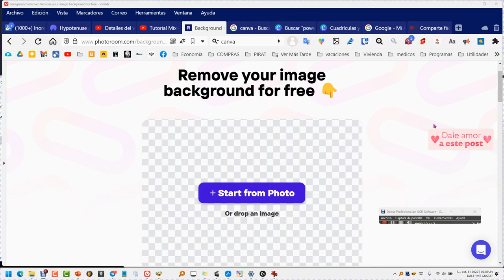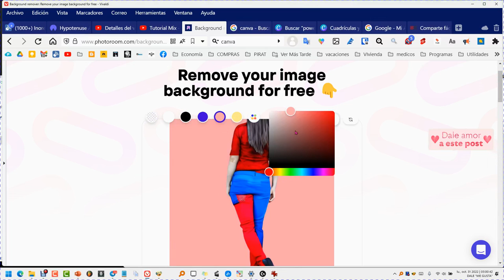Como quitarle el fondo a imágen fácil y rápido ✅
Elimine su fondo de imagen de forma gratuita con la mejor web, en calidad hd y sin restricciones. Además también puede poner el fondo del color que quiera.

Cómo eliminar fondos de imágenes en tres pasos
1)
Arrastre o seleccione una imagen
Su primer paso es arrastrar y soltar una imagen de su computadora o hacer clic en el botón + Inicio de la foto para seleccionar una.

Admitimos todas las dimensiones de imagen y relaciones de aspecto. Su formato de imagen puede ser PNG o JPG

2)
Eliminar el fondo
Nuestra herramienta elimina automáticamente el fondo de su imagen. Luego puede elegir un nuevo color de fondo.

Nuestras opciones más populares son fondos blancos y transparentes, pero puede elegir cualquier color.

3)
Descarga tu imagen
Después de seleccionar un nuevo color de fondo, haga clic en el gran botón Descargar en la parte inferior de su foto y listo!

Puede comenzar de nuevo en cualquier momento dejando caer una nueva imagen en la ventana o haciendo clic en el icono.

¿Cómo eliminar el fondo de una imagen de forma gratuita? Es fácil con el sitio web adecuado. No hay restricciones en cuanto al tamaño o el tipo de imagen. Una vez seleccionado, haz clic en "eliminar" y selección de fondo.

画像から背景を削除するのに最適な Web サイト。

使い方も簡単でシンプルです。画像を開いて、削除したい背景を選択し、[削除] をクリックするだけです。

背景消しゴムは、画像から不要な背景を削除するためのシンプルですが効果的なツールです。このツールは使いやすく、個人用とプロ用の両方の画像に適用できます。画像を開いて、削除したい背景を選択し、削除をクリックするだけです。背景消しゴムは、選択した背景を削除します。

背景消しゴムは、画像から不要な背景を削除するために使用できるシンプルなツールです。このツールは使いやすく、個人用とプロ用の両方の画像に適用できます。画像を開いて、削除したい背景を選択し、削除をクリックするだけです。

Die beste Website, um den Hintergrund von Bildern zu entfernen.

Es ist auch einfach zu bedienen und einfach. Öffnen Sie einfach das Bild, wählen Sie den Hintergrund aus, den Sie entfernen möchten, und klicken Sie auf „Löschen“.

Background Eraser ist ein einfaches, aber effektives Werkzeug, um unerwünschte Hintergründe aus Bildern zu entfernen. Das Tool ist einfach zu bedienen und kann sowohl auf private als auch auf professionelle Bilder angewendet werden. Öffnen Sie einfach das Bild, wählen Sie den Hintergrund aus, den Sie entfernen möchten, und klicken Sie auf „Löschen“. Der Hintergrundlöscher entfernt den ausgewählten Hintergrund.

Background Eraser ist ein einfaches Tool, mit dem unerwünschte Hintergründe aus Bildern entfernt werden können. Das Tool ist einfach zu bedienen und kann sowohl auf private als auch auf professionelle Bilder angewendet werden. Öffnen Sie einfach das Bild, wählen Sie den Hintergrund aus, den Sie entfernen möchten, und klicken Sie auf „Löschen“.

Le meilleur site Web pour supprimer l'arrière-plan des images.

Il est également facile à utiliser et simple. Ouvrez simplement l'image, choisissez l'arrière-plan que vous souhaitez supprimer et appuyez sur Supprimer.

Background Eraser est un outil simple mais efficace pour supprimer les arrière-plans indésirables des images. L'outil est facile à utiliser et peut être appliqué aux images personnelles et professionnelles. Ouvrez simplement l'image, sélectionnez l'arrière-plan que vous souhaitez supprimer et appuyez sur Supprimer. La gomme d'arrière-plan supprimera l'arrière-plan sélectionné.

Background Eraser est un outil simple qui peut être utilisé pour supprimer les arrière-plans indésirables des images. L'outil est facile à utiliser et peut être appliqué aux images personnelles et professionnelles. Ouvrez simplement l'image, sélectionnez l'arrière-plan que vous souhaitez supprimer et appuyez sur Supprimer.

أفضل موقع لإزالة الخلفية من الصور.

كما أنه سهل الاستخدام وبسيط. ما عليك سوى فتح الصورة واختيار الخلفية التي تريد إزالتها والضغط على حذف.

Background Eraser هي أداة بسيطة ولكنها فعالة لإزالة الخلفيات غير المرغوب فيها من الصور. الأداة سهلة الاستخدام ويمكن تطبيقها على الصور الشخصية والمهنية. ما عليك سوى فتح الصورة وتحديد الخلفية التي تريد إزالتها واضغط على حذف. ستزيل ممحاة الخلفية الخلفية المحددة.

Background Eraser هي أداة بسيطة يمكن استخدامها لإزالة الخلفيات غير المرغوب فيها من الصور. الأداة سهلة الاستخدام ويمكن تطبيقها على الصور الشخصية والمهنية. ما عليك سوى فتح الصورة وتحديد الخلفية التي تريد إزالتها واضغط على حذف.